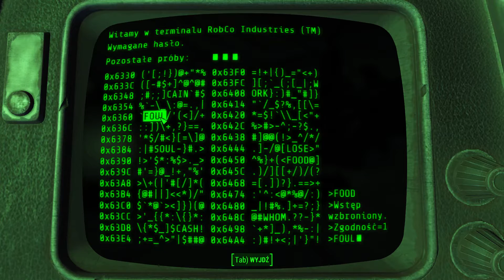Fallout 4 Sanktuarium: Problem z Ghulami #54